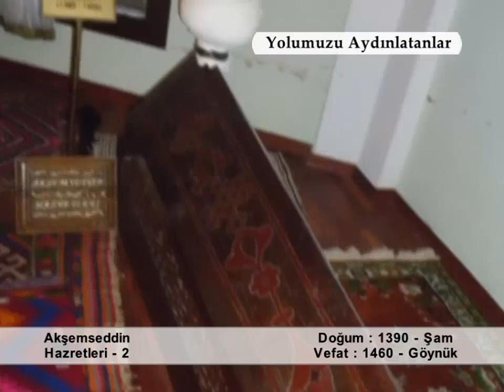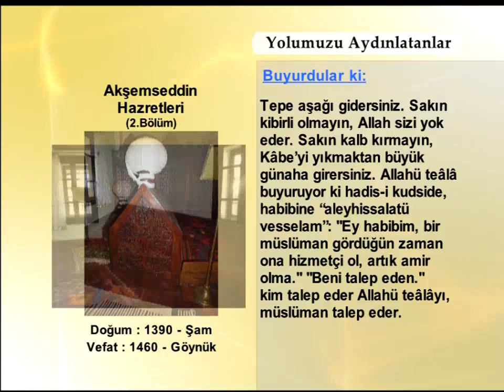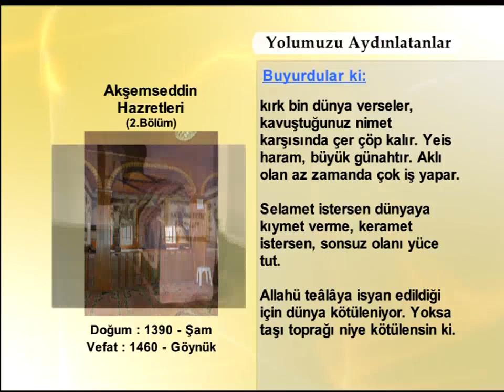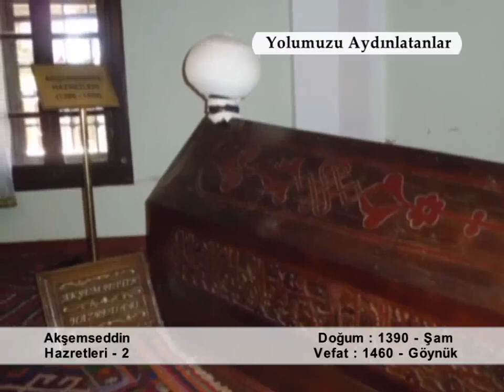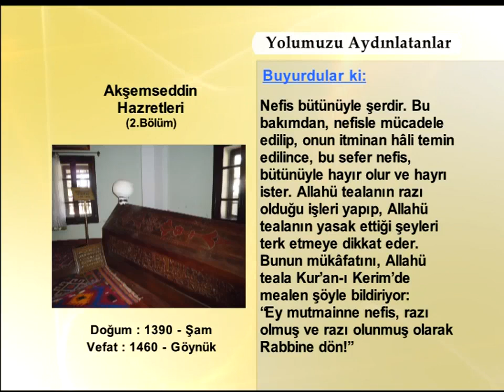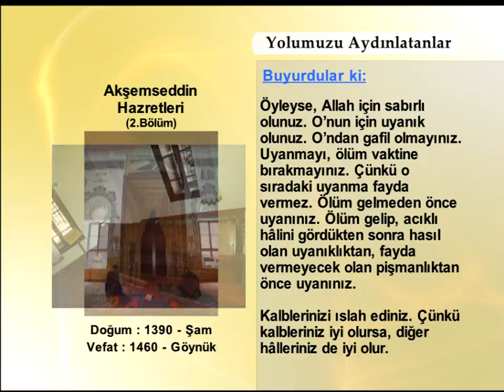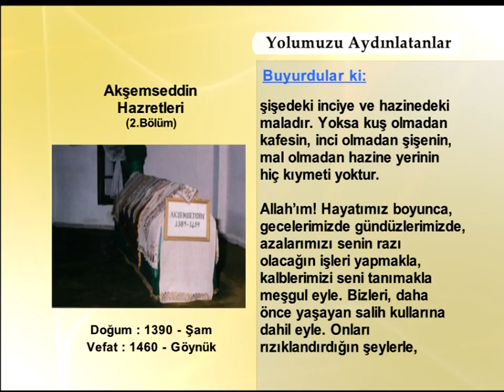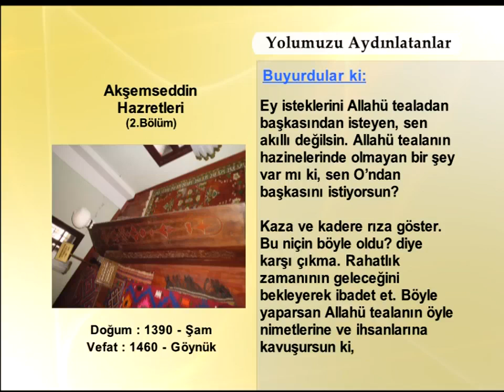AKŞEMSEDDIN HAZRETLERİ 2 (YOLUMUZU AYDINLATANLAR)